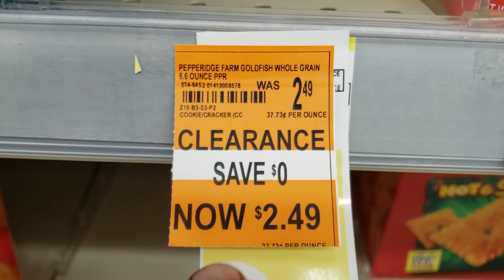CLEARANCE Sale.... Save $0.00 Dollars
Walgreens is this a Trick.. a trick for your eyes & your mind.. (to buy something)
CLEARANCE SALE.. Was $2.49...Now $2.49.. you SAVE $0.00 Dollars..
Would you buy this product just because it said CLEARANCE Sale.. with a Orange sticker on it.. why would they waste the time and paper on that..